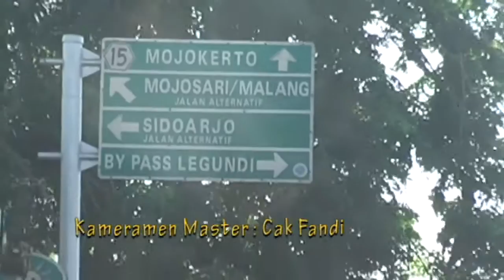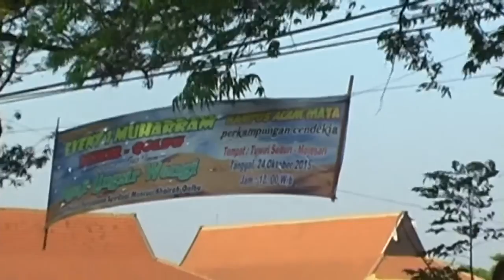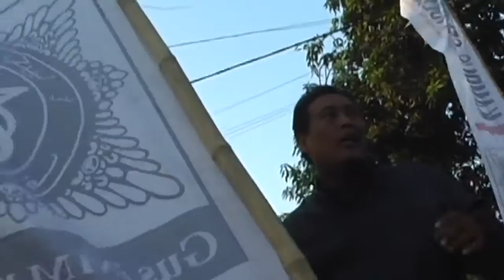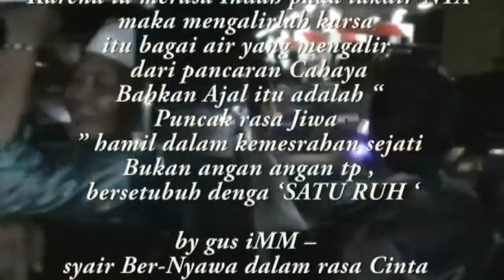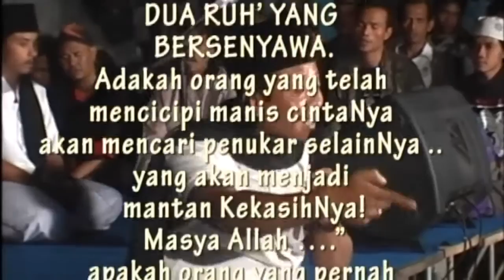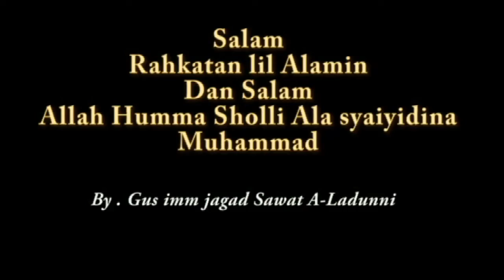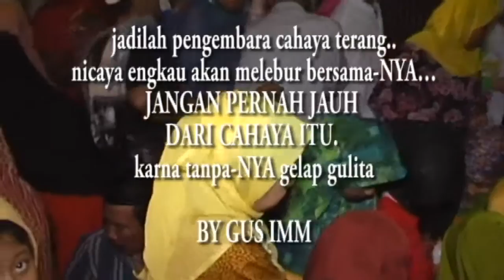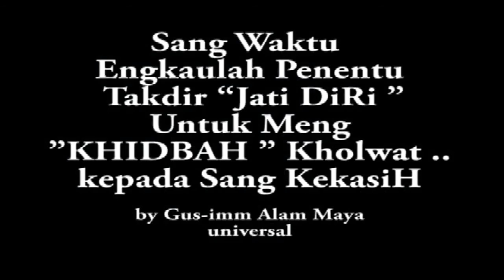KONSER Jagad Sholawat Al-ladunni gusimm perahu kanjeng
Menyatunya ” Rasa Cinta yg Suci ” itu menuju pada Kepasrahan …
Karena ia merasa Indah pada takdir-NYA
maka mengalirlah karsa itu bagai air yang mengalir dari pancaran Cahaya
Bahkan Ajal itu adalah “Puncak rasa Jiwa ” hamil dalam kemesrahan sejati
Bukan angan angan tp , bersetubuh denga ‘SATU RUH ‘

by gus iMM – syair Ber-Nyawa dalam rasa Cinta